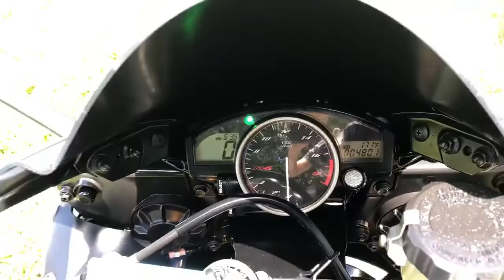2014 Yamaha YZF-R6 WALK AROUND VIDEO!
📍 2269 NE 164 ST 33160 ☎️ 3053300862 MORE INFO BELOW ⬇️
This 2014 Yamaha YZF R6 looks, runs, and drives like new. This bike is beautiful, has aggressive lines, Yamha racing team colours. Perfect track day bike, very fast with Motogp inspired technology, fully adjustable suspension, slipper clutch, top end performance. Low 4,801 miles. Clean title.
VIN#JYARJ16E6EA032431
Store Hours:

Monday: CLOSED

Sunday: CLOSED